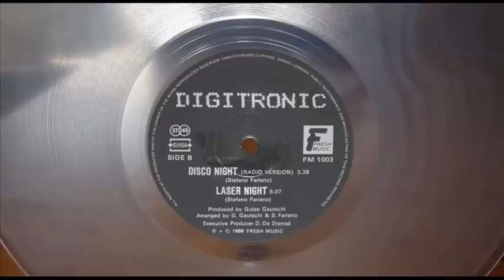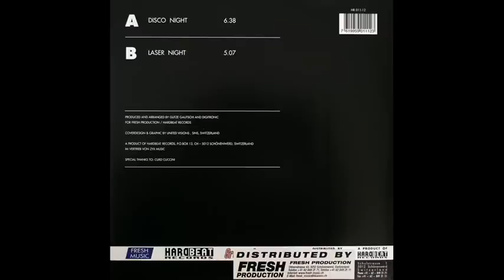DIGITRONIC - LASER NIGHT (ORIGINAL 12'' VERSION) [DIFFERENT ENDED] (℗1988 / ©2014)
1988 DIGITRONIC / FRESH MUSIC;
2014 ELECTRIFY001.